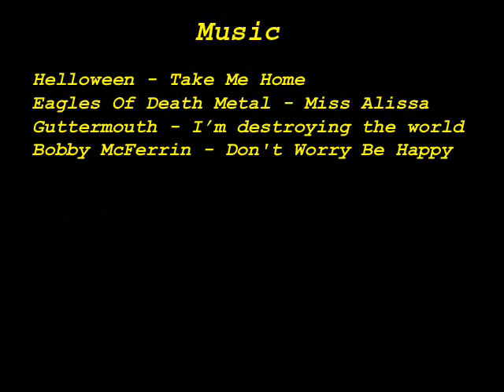Pepe Kalensky season edit 2005/0006